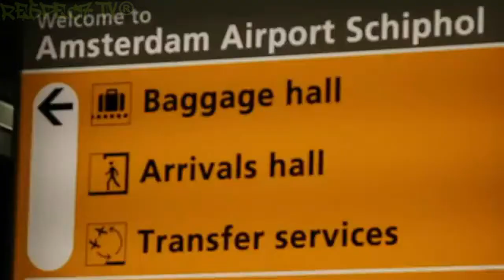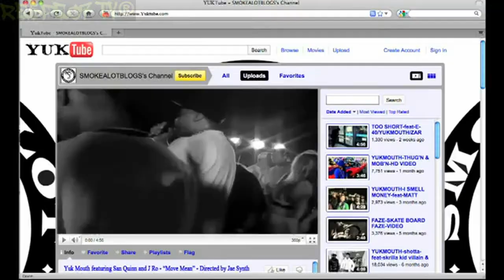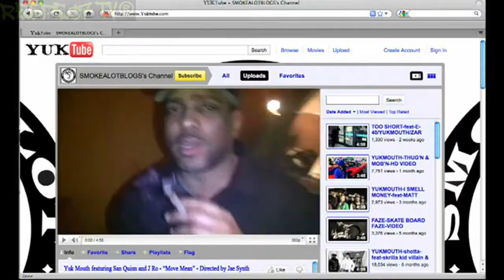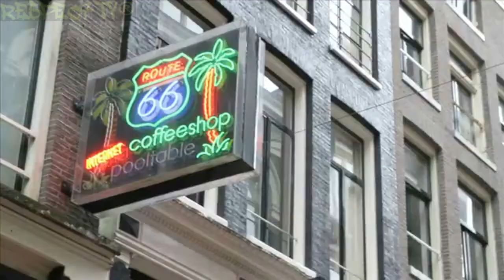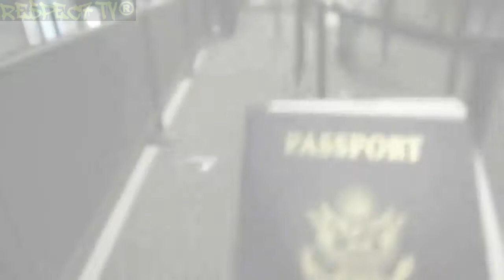Yukmouth feat. San Quinn n J-Ro - Move Mean ( High Quality )